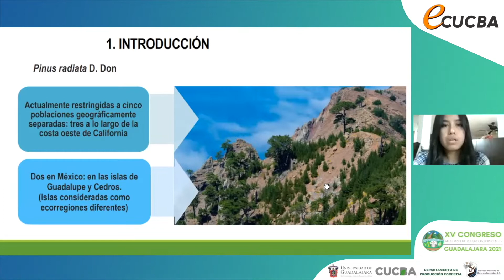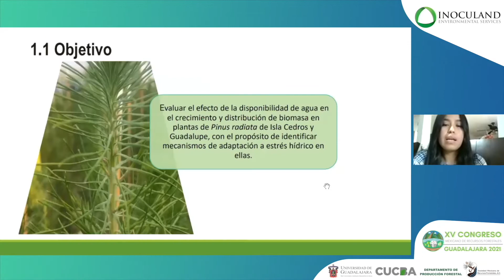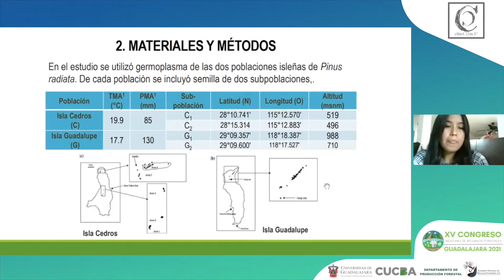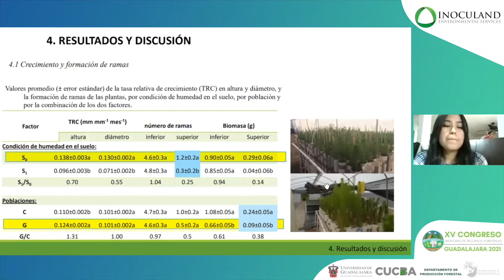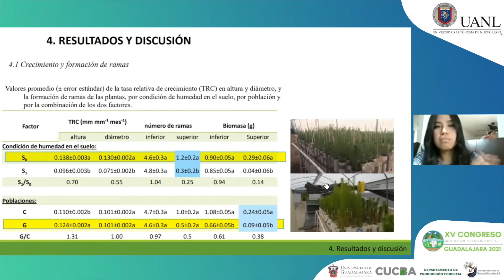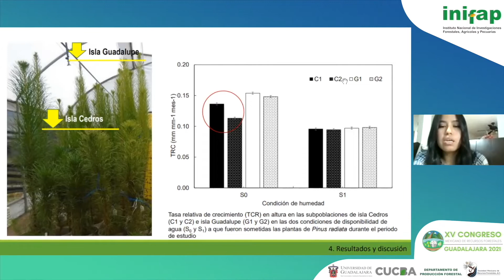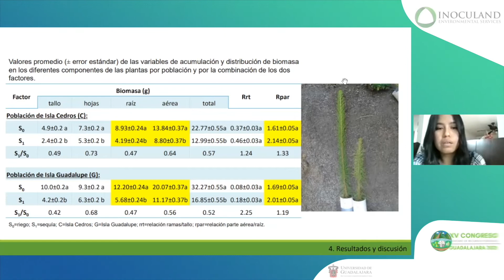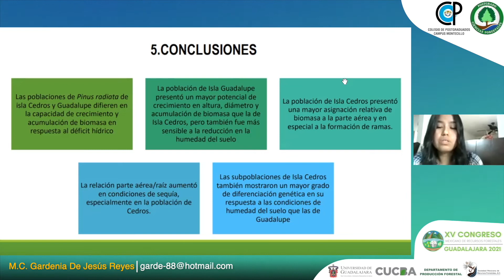Gardenia De Jesús Reyes - Crecimiento y distribución de biomasa en plantas de Pinus radiata...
Ponente: Gardenia De Jesús Reyes
Titulo: Crecimiento y distribución de biomasa en plantas de Pinus radiata en respuesta a estrés hídrico
Mesa Temática: Recursos Genéticos Forestales